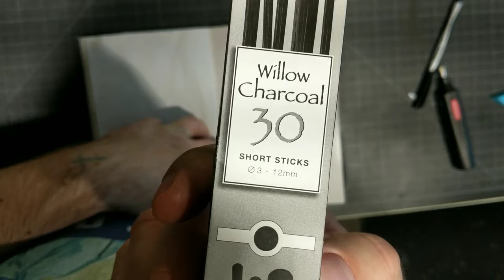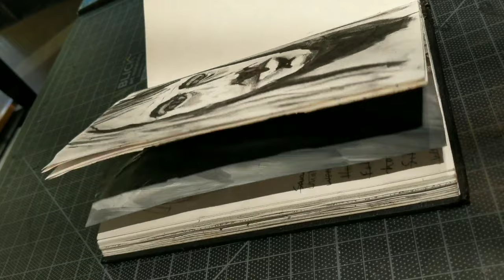Don't Moon Your BFF and Two Sketchbook Pages - theartproject (2018) chad brown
I just needed to draw. I had a story someone said I should tell on YouTube. A video is born. more to come in this description, check back later.

Willow Charcoal
Derwent Electric Eraser
Electric Eraser Refills
assorted colors sharpie pens